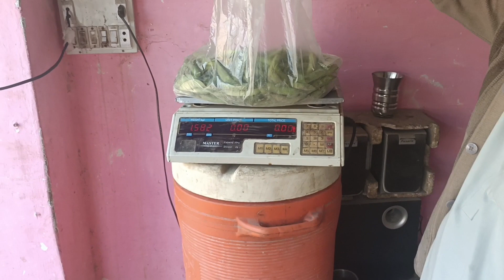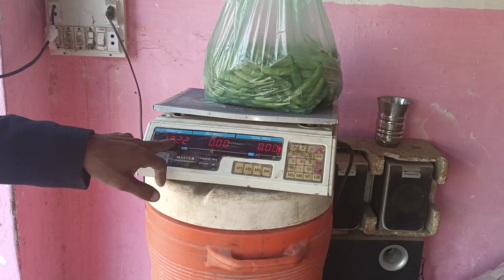New challenge k sath